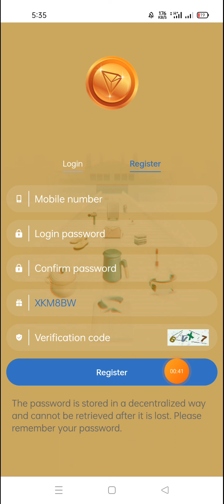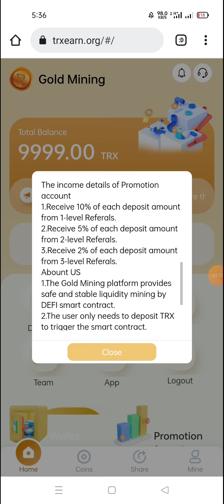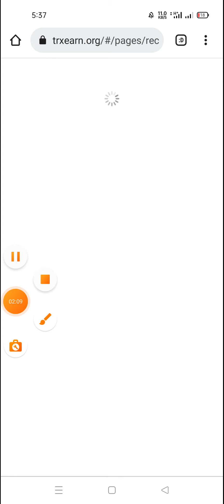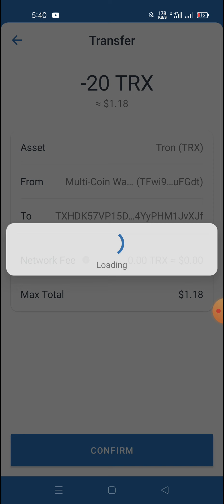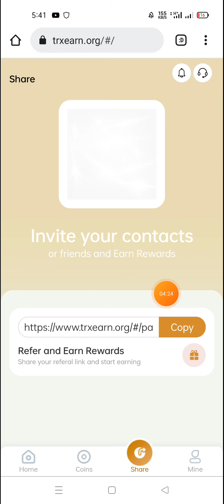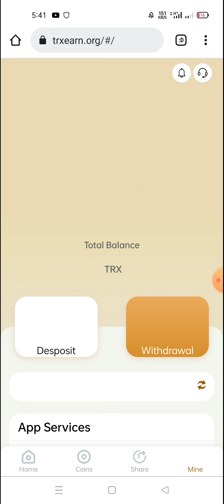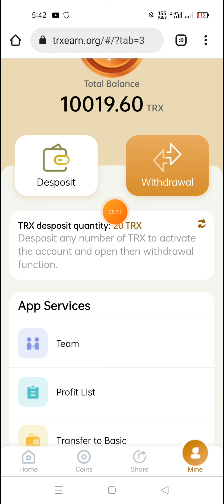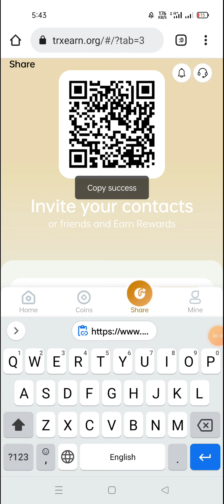How To Earn Money Online | Best Earning Website 2022 | Earn $1000 Per Week